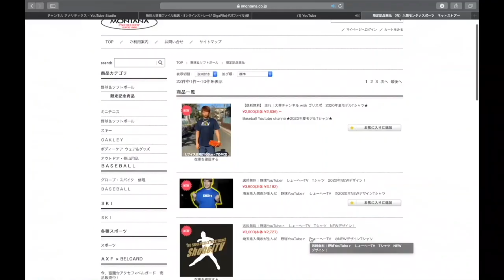【謹賀新年】2021年明けましておめでとうございます！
【今回の動画】
明けましておめでとうございます！
今年も何卒よろしくお願い致します！！
さて、新年からしょーへーTVは飛ばします！
抱負、初投げを是非ご覧ください！！